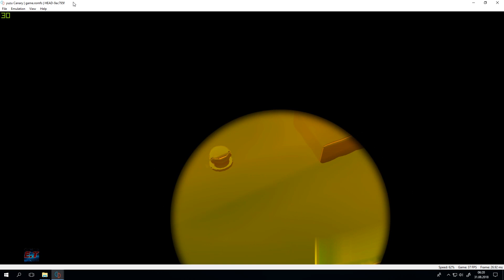Nintendo Switch Emulator | Yuzu_Canary | Super Mario Odyssey | #4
◆Yuzu-Canary--(1005)
◆State: Ingame

◆Intel i5 8500 [3Ghz / 3.9Ghz]
◆GTX 660 OC
◆8GB Ram

◆NCS